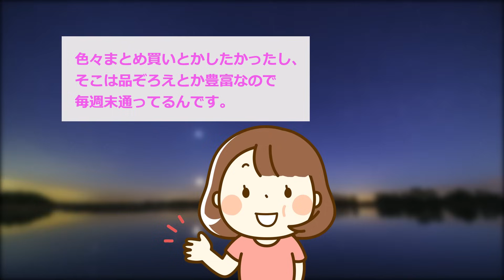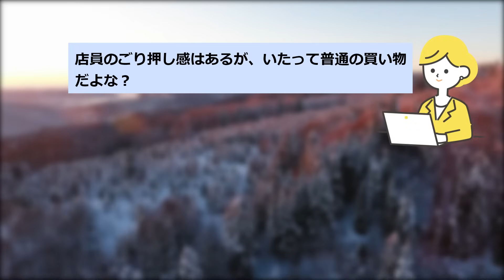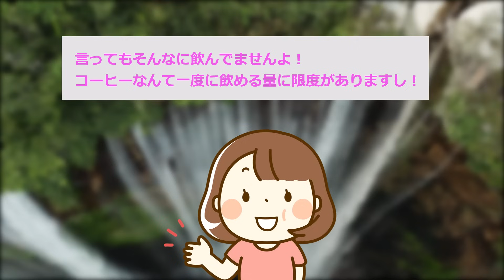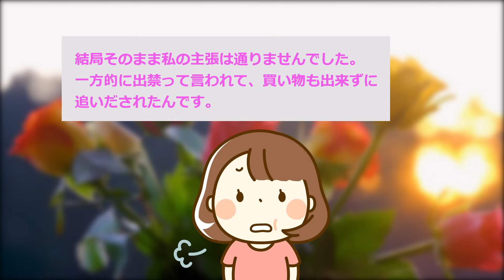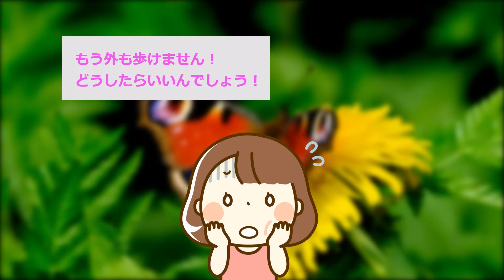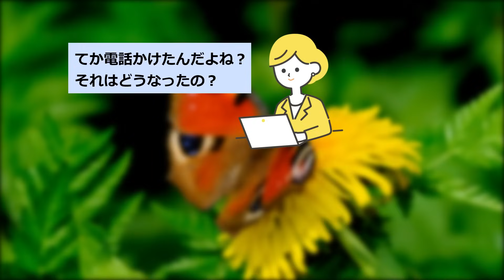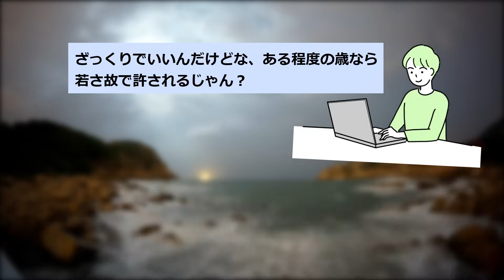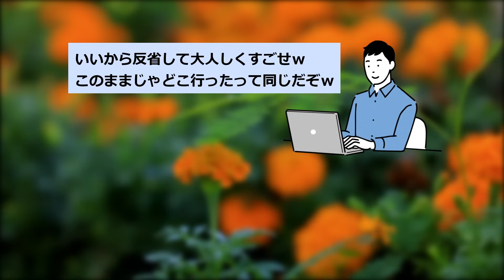【報告者キチ】「スーパーで配ってたコーヒーを試飲したら出禁になったんだけどなぜ...」スレ民「金払えよ乞食」【2chゆっくり解説】